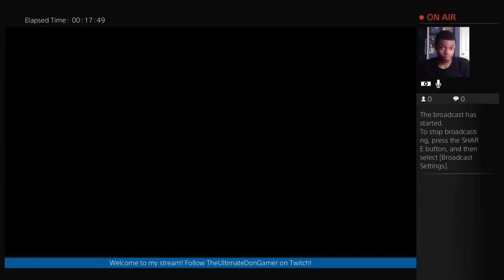It's Coming to an End.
Things are not making sense, but keep fighting Drake!